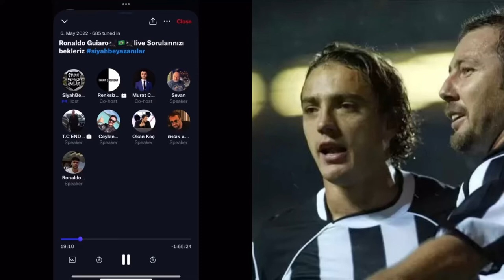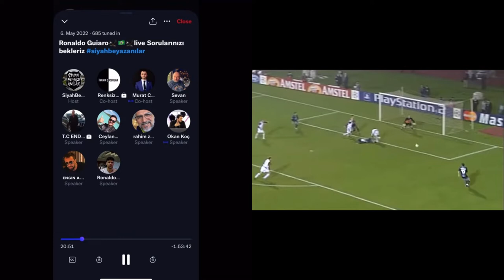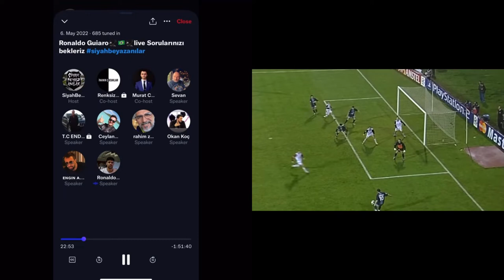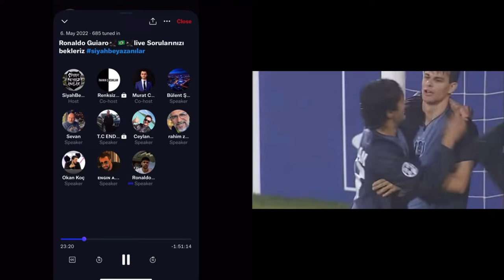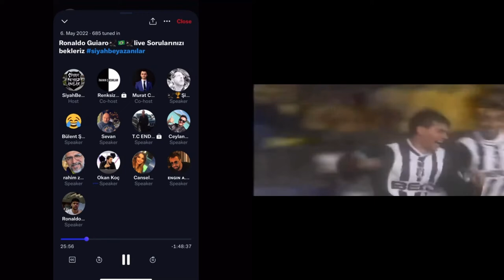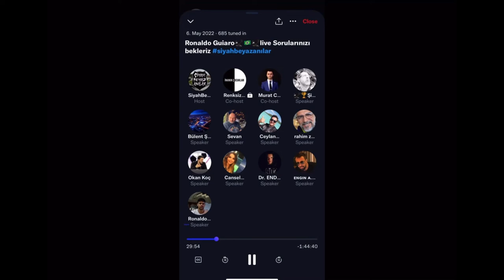Ronaldo & Okan Koç Sparta Prag galibiyetini anıyor (Altyazılı)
4:08 Okan Koç Ronaldo’yu Fenerbahçe maçına çağrıyor

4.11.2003 Beşiktaş Sparta Prag 1:0
Gol: Ronaldo Guiaro / Asist: Sergen Yalçın